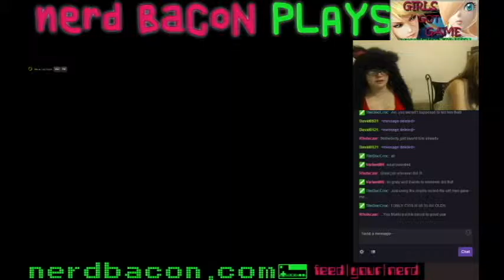Let's Play: Castle Crashers - Part 4 Twitch.tv Ketchup - BETTER GET A NEW BOTTLE!!!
Hello Everyone! Welcome to No Lives Left! Nerdy Friend here, taking you through the wild world of Castle Crashers again!! Like our host, Nerd Bacon?